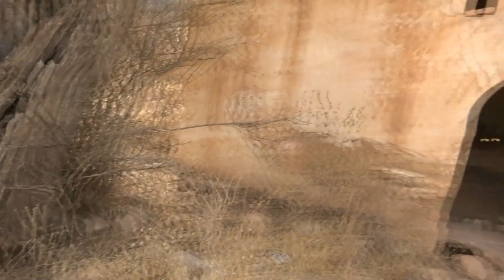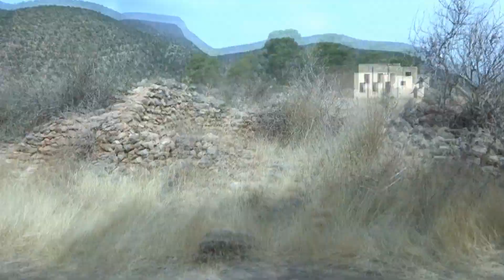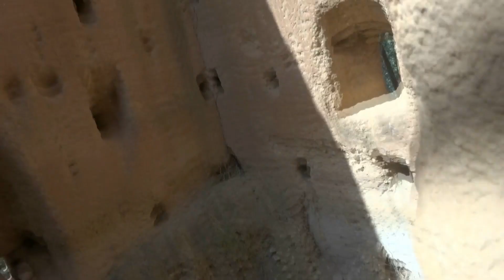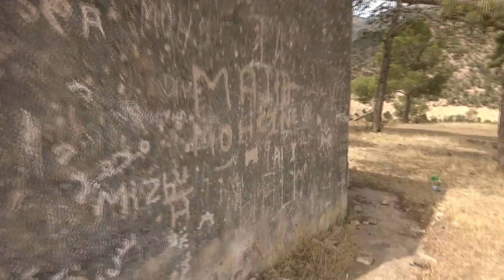قصبة سيدي بوزيد معلمة تاريخية خربتها أيادي الباحثين عن الكنوز Sidi Bouzid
المرجو منكم الاشتراك في قناة ( البداوي El badaoui ) وتفعيل الجرس ليصلكم كل جديد عن أحوال بلادنا المغرب والتعريف بمناظرها ومواقعها السياحية وخيراتها .. ولا تنسوا مشاركة المقاطع التي أعجبتكم مع أصدقائكم لتعم الفائدة للجميع وخاصة جاليتنا بالخارج التي تعيش في غربة عن موطنها المغرب .. أهلا ومرحبا بكم جميعا وشكرا لكم.